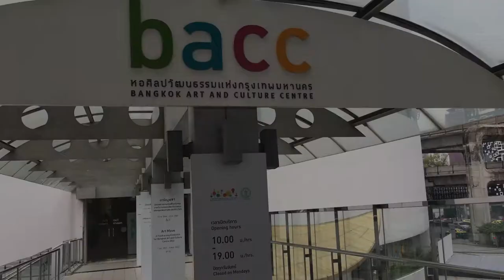วุฒิชัย บุญธรรม ศิลปินที่สร้างงานศิลปะจากความรู้สึก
วุฒิชัย บุญธรรม ศิลปินที่สร้างงานศิลปะจากความรู้สึก กับประสบการณ์อันยาวนานในวงการนี้ ลองเข้าไปดูผลงานนี้นะครับ ได้ฟังแนวคิด ของการสร้างสรรค์ผลงานแล้วน่าสนใจมากครับ

Mr.morgan